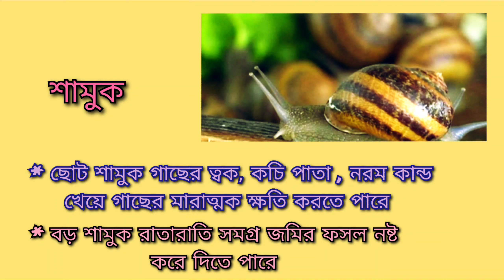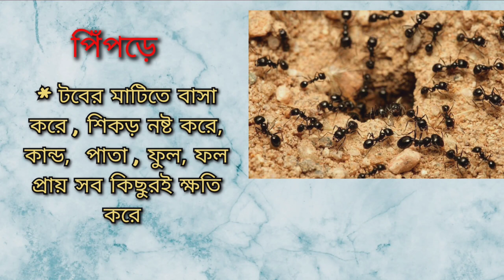টবের মাটিতে পিঁপড়ে কেঁচো শামুক কেন্ন উইপোকা নিমাটোড সব মরবে এক ওষুধেই ,জানুন কিভাবে ব্যবহার করবেন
বর্ষাকালে আমাদের বাড়িতে ,মাটিতে , চাষের জমিতে , ছাদের টবের গাছগুলি শামুক কেঁচো কেন্ন পিঁপড়ে উইপোকা নিমাটোড এর হাত থেকে রক্ষা করা একান্ত প্রয়োজনীয়
তাই এই ভিডিওটি বানানো  , তবে ঔষধ/কীটনাশকটির শুধু নাম জানলেই হবে না , এটি খুবই বিষাক্ত, তাই কিভাবে ব্যবহার করবেন , কতটা ব্যবহার করবেন , কোন কোন গাছে ব্যবহার করবেন সেটা না জানলে
খুবই সমস্যা হবে , তাই সম্পূর্ণ ভিডিও দেখুন
এবং কমেন্ট করে জানান

লাল পিঁপড়া তাড়ানোর উপায়
টবে পিঁপড়া তাড়ানোর উপায়
উইপোকা
উইপোকা
উইপোকা মারার ওষুধ
উইপোকা দমনে কীটনাশক
উইপোকা তাড়ানোর ওষুধ
উইপোকা কেন হয়
উইপোকা কিভাবে মারা যায়
কেন্ন
কেন্নো পোকা
কেন্নো তাড়ানোর উপায়
কেন্নো
কেন্নো মারার ওষুধ
পিপড়ে
পিঁপড়া তাড়ানোর উপায়
শামুক মারার পদ্ধতি
শামুক মারার ওষুধ
শামুক মারার বিষ
কেঁচো মারার উপায়
কেঁচো মারার বিষ